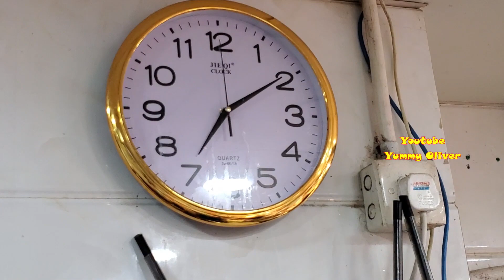Marinated Goose Chopping Skills，Goose Leg，Goose Breast，Yummy Head&Neck,Mouth-Watering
長發滷味大王(天下第一鵝) No. One Goose
G/F, 127 ShangHaiStreet, Jordan, Kowloon HongKong.

斬一隻肥美滷水鵝780蚊，老師敬業樂業，上莊起片，下莊斬件，爆汁厚肉，美味#鵝頭頸， 滑#豆腐#長發滷味#天下第一鵝 Marinated Goose Chopping Skills，Debone Goose Leg，Slice Goose Breast，Yummy Head & Neck,Mouth-Watering

肥美滷水鵝，敬業樂業，美味#鵝頭頸#長發滷味 Marinated Goose

砰！砰！砰！ 老師傅每刀都非常準確，肥美爆汁#滷水鵝，爽脆#鵝腎，爽口#豬耳 美味鵝頭頸 豬手 Nice Chopping Skills，Marinated Goose，Pig Ear, TrotterYummy Head & Neck,Mouth-Watering

老師傅手起刀落，睇到都覺得痛#鵝頭頸 鵝掌 鵝翼爽口 豬耳 清遠鷄 滑#豆腐，肥美#滷水鵝 豬大腸 長發滷味 天下第一鵝 Marinated Goose，Yummy Head & Neck,Soft Liver，Pig Ear, Mouth-Watering

超靚，好嫩好滑粉#鵝肝，肥美爆汁#滷水鵝，爽脆#鵝腎，飯盒真係份量超值，爽口#豬耳 滑#豆腐，美味#滷水鵝 豬大腸 長發滷味 天下第一鵝 佐敦 上海街 Yummy Goose Liver,Marinated Goose Leg,Gizzard,Pig Intestines，Mouth-Watering

滷水鵝，最多人喜愛#鵝頭頸 鵝掌 鵝翼 粉嫩#鵝肝，爽口#豬耳 滑#豆腐，美味#滷水鵝 豬大腸 長發滷味 天下第一鵝 佐敦 上海街 Yummy Marinated Goose，Soft Liver，Pig Ear, Mouth-Watering

愛不惜手，好味#滷水豬手，粉嫩#鵝肝，脆#鵝腎，鵝翼，滑#豆腐，美味#滷水鵝 豬大腸 長發滷味 天下第一鵝 佐敦 上海街 Pig Trotter,Yummy Goose Liver，Wing，Gizzards，Goose Breast,Yummy#HongkongStreetFood

美味鵝頭頸 滷水鵝 豬肚 白白滑滑#清遠走地鷄 豬耳#鵝腎 粉嫩#鵝肝 鵝翼 豬大腸 長發滷味 天下第一鵝 佐敦 上海街 Marinated Gooser, Slice Goose Breast,Yummy Chicken Liver,Intestines,Gizzard Yummy#HongkongStreetFood

慾罷不能#香港美食 滷水鵝,豐富骨膠原#滷水豬手, 脆口#豬耳#鵝腎 粉嫩#鵝肝 鵝翼 豬大腸 美味正宗 長發滷味 天下第一鵝 滷水鵝 佐敦 上海街 Marinated Pig Trotter,Fat Goose,Goose Breast,Liver,Intestines,Gizzard Yummy#HongkongStreetFood

老師傅#滷水鵝，肥美鵝髀，軟滑布包豆腐，Q彈鵝掌，厚肉鵝頭頸#佐敦#上海街 香港美食 長發滷味大王 天下第一鵝 Old Grandpa's Flavor, Marinated Duck,Goose,Skillful Cutting, Slice Goose Breast, Debone Goose Leg HongkongStreetFood

滷水鵝，精湛刀工，快狠准，啖啖肉，鵝片夠薄，味道一流 Master Cut Performance MarinatedGoose, Slice Goose Breast, Debone Goose Leg,HongKongStreetFood

端午節快樂！斬一隻肥美#滷水鵝，精湛刀工，快狠准，味道一流，一地口水，滷水鵝肝
Dragon Boat Festival，Master Cut Performance MarinatedGoose, Slice Goose Breast, Debone Goose Leg,HongKongStreetFood

遠近馳名#滷水鵝 抵食#紅腸 脆口#豬耳 脆#鵝腎 入味#豬大腸 鴨蛋 美味正宗#佐敦#上海街 香港美食 長發滷味大王 天下第一鵝 Red sausage,Pig Ears,Intestines,Duck Egg, Goose Gizzard, Marinated Goose,HongKong Street Food

老師傅坐鎮#滷水鵝舖，細膩而熟練的刀工，味道一流，鷄，鴨，鵝，肝，腎，翼，蛋，腸，手，脚，掌，應有盡有，長發滷味大王 天下第一鵝 佐敦 上海街 Marinated Meaty Goose GooseLiver Gizzard Chicken，Mouth-Watering HongKongStreetFood

Marinated Meaty Goose,Liver,Pork Belly,mouth-watering,appetizing HONGKONGStreetFood滷水大鵝掌,大翼,粉紅嫩#鵝肝,彈牙鵝腎,厚肉#滷水鵝,化油豬腩肉,脆口鵝腸飯盒,正宗#滷水鵝 慾罷不能#香港美食

HongKongStreetFood Appetizing Goose Liver,Wonderful Texture,Sand giner Chicken, Goose Wings，Marinated Goose Marinated Goose

粉嫩滷水鮮#鵝肝，味濃豐腴，質感細滑綿密，一流沙薑鷄，Q彈#鵝翼#滷水鵝 老師傅高度推介#香港美食#長發滷味大王#滷水鵝

老師傅推介滷水鵝，肥美鵝髀，軟滑布包豆腐，粉紅鵝肝，Q彈鵝翼鵝掌，軟身鵝腎，厚肉鵝頭頸。佐敦 上海街 香港美食 長發滷味大王 天下第一鵝 Old Grandpa's recommendation, Marinated Fat Goose Leg, Pink Liver, Gizzard ,MasterChef,Skillful Cutting,

味濃豐腴，質感細滑綿密，入口即溶，老師傅高度推介,巨大法式#鵝肝切割技能#香港美食#長發滷味大王#滷水鵝#Cut Giant French Goose Liver,Oil,HongKongFood Marinated Goose

Meaty Marinated Goose Liver Gizzard HongKongFood，Skillful Cutting MasterChef# AMSR#香港美食 長發滷味 天下第一鵝過去的疫區，佐敦 上海街，老師傅依然堅守滷水鵝店，年近七旬，動作依然非常敏捷，有心有力不勝唏噓！

Pork Intestines & Belly, Red sausage， Goose Breast & Liver HongKongFood 美味滷水鵝,粉紅嫩鵝肝#香港美食 佐敦 上海 長發滷味大王滷水鵝,肝腎,豬手#香港美食 佐敦 上海 長發滷味大王 天下第一鵝 Delicious Goose Neck & Head, Pork Trotter, Ears, HongKong Food,

欲罷不能，豐富骨膠原滷水豬脚，好好味滷水鵝，布包爽滑豆腐，香港美食 長發滷味大王 天下第一鵝 HongKong Food, Yummy Marinated Goose

Hong Kong Street Food, Marinated Pork Trotter，Yummy Marinated Goose，Pig's Ear，to hot to Handle

好味好抵食滷水鵝飯，日日新鮮製造，不隔夜，隻隻都是好鵝，滷水鵝上裝起片下裝斬件 長發滷味大王 天下第一鵝 香港美食 HongKong Food, Marinated Goose

夫復何求！超高性價比 滷水#豬肚#豬大腸#鵝腎#鵝肝#布包豆腐 入味！滷水鵝上裝起片下裝斬件 長發滷味大王 天下第一鵝 香港美食 HongKongFood Marinated Goose

HongKong Street Food, Skillful Cutting, Yummy MarinatedGoose/Gizzard PorkIntestines Pig'sEar/Tripe 夫復何求！超高性價比 滷水#豬肚#豬大腸#鵝腎#鵝肝#布包豆腐 入味！滷水鵝上裝起片下裝斬件 長發滷味大王 天下第一鵝 香港美食 HongKongFood Marinated Goose

灣仔 良記滷水大王 鵝片 腎 耳 大腸 豬肉卷香港美食 米芝蓮林師傅